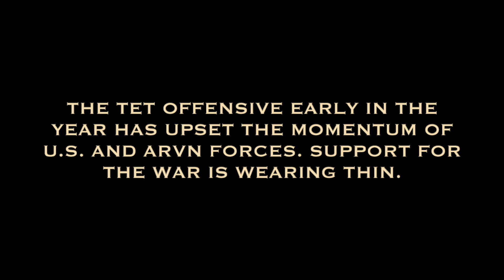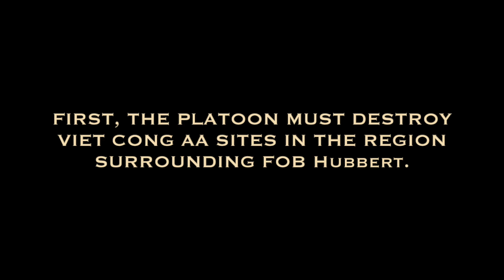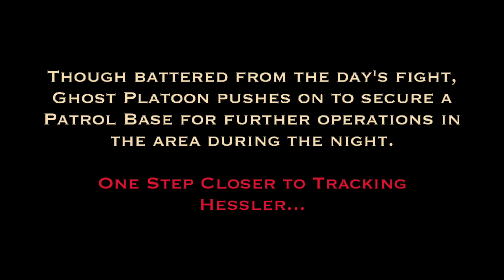Arma 3 Vietnam Milsim | Heart of Darkness I | 2/75 Ghost Platoon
Ghost Platoon was founded in late 2014 by a group of close-knit friends that had been playing the Arma series together for over nine years. Many of our members have served in the military and continue to offer their expertise and knowledge to better the unit.

We strive to conduct successful operations using proper planning and execution based on real world small unit tactics. We strive to create realistic experiences while enjoying the game with friends. Check out our Discord to talk to us about joining Ghost Platoon!

Requirements:
Age Limit: 18+
Working Mic w/ Good communication skills.
Real life comes first, all we ask is you let us know if you will be missing Training / Operation.
Existing knowledge of Arma Mechanics and Small Unit Tactics preferred, but not required. We're happy to teach any dedicated member.